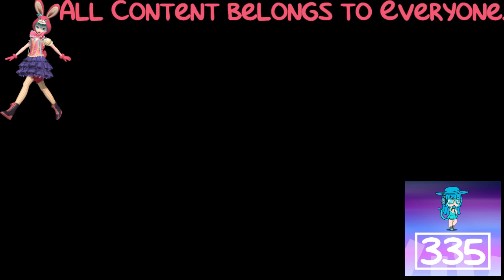(REQUESTED) Cartoonito Karaoke Old MacDonald In Paula Alayo Major